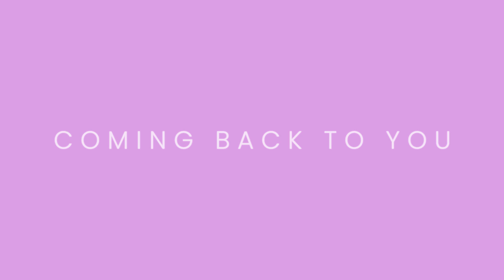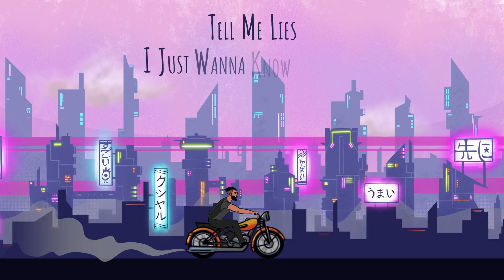Trapperx - Coming Back To You (Official Lyric Video)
• Song: Coming back to you
• Artist: Trapperx
• Music Composer: Trapperx
• Mixing - Trapperx at Trapcult Studio
• Mastering - Aniruddh Betigeri at Dynamix Studio
• Project Managed by The Watchtower